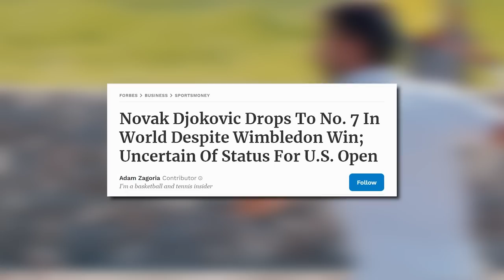Can Anything Stop Novak Djokovic?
How many times have we seen it happen? Just when you think he’s down and out, Novak Djokovic always finds a way and the will to do so when it matters most at the age of 35. As a result, the single question on everyone’s mind is - How much longer?